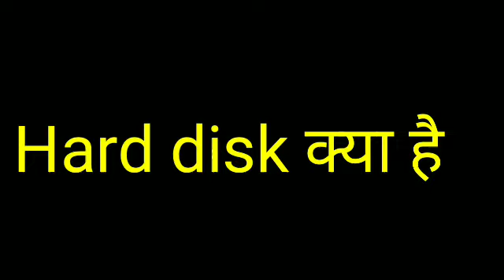hard disk kya hai in hindi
Books for vyapam
Maths
Arithmetic Volume 1 Maths Book By Aditya Sir
Advance Maths (Hindi Medium) Maths Book By Aditya Sir
MPPEB Vyapam Samanya Ganit solved paper chapterwise

Reasoning
Lucent's Verbal Reasoning
Punekar Chapter wise Solved Paper

HINDI
LUCENT'S SAMANYA HINDI
Saral Samanya Hind
Punekar MPEB Vyapam Samanya Hindi solved paper chapter wise

 English
Lucents General English
English for General Competitions:from Plinth to Paramount
Punekar MPPEB Vyapam Chapterwise General English Solved Papers

General Knowledge
Lucent's General Knowledge
Madhya Pradesh Parikshadham
Punekar Madhya Pradesh Vastunishth General Knowledge

Science
Drishti Samanya Vigyan
MPPEB Vyapam Samanya vigyan solved paper chapterwise
Samanya Vigyan Vastunishth 15000+

Computer
Pariksha Manthan Computer Ek Parichay
Punekar MPPEB Vyapam Computer Knowledge (Computer Gk) Chapter wise Solved Papers

best books for all ssc exams
"Kiran's SSC General Awareness" by Kiran Prakashan
"SSC Mathematics" by Rakesh Yadav
"Fast Track Objective Arithmetic" by Rajesh Verma
"Quantitative Aptitude for Competitive Examinations" by R.S. Aggarwal
"A Modern Approach to Verbal & Non-Verbal Reasoning" by R.S. Aggarwal
"Lucent's General Knowledge" by Dr. Binay Karna and Manwendra Mukul
"English for General Competitions" by Neetu Singh

thumbnail image
downloaded from -